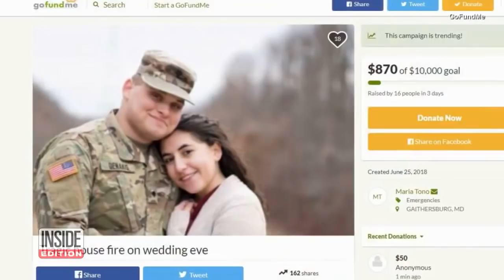Georgia Couple Proceeds With Wedding 8 Hours After House Burns Down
You'd never guess this happy couple barely survived a house fire that caused more than $500,000 of damage just hours before their wedding. Matthew Denakis and Coral Ben-Atar say the fire at her parents' house started at about 2:30 a.m. Firefighters said the blaze would have caused the roof to collapse on all 15 family members, who were in town for the wedding, if they hadn't gotten out when they did. InsideEdition.com's Keleigh Nealon has more.